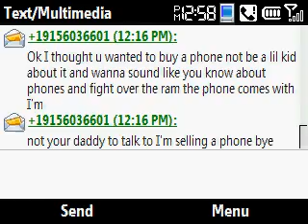Annoying guy trying to sell me a phone.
I wanted to buy a phone from this guy, but he was blowing up my phone and getting annoying when I wasnt paying attention to him.
Screen shot video from my work phone, using a program called Mobiler.